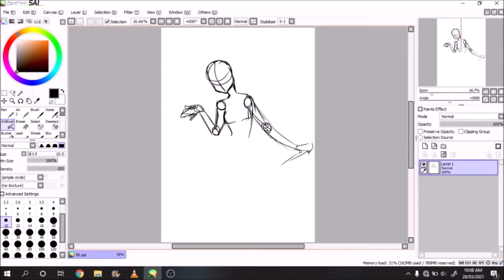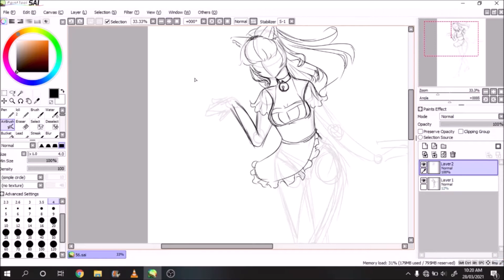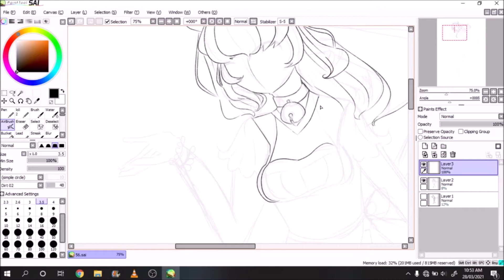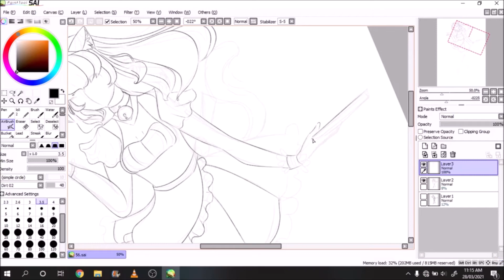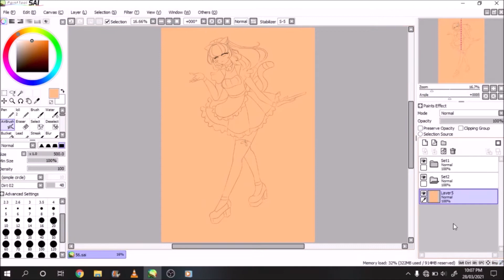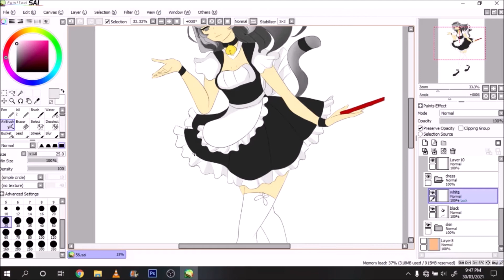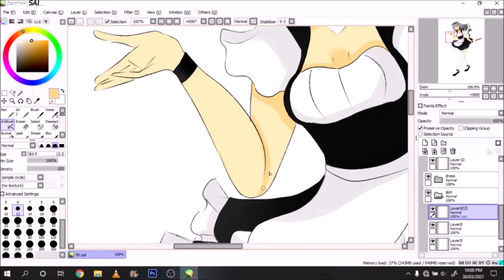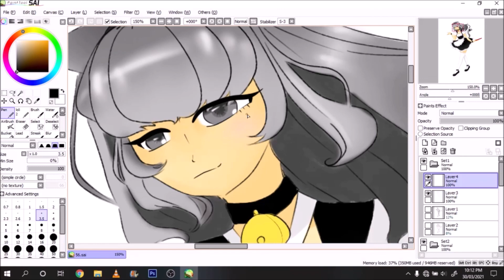DEDE SpeedPaint TIME : NEKO MAID NYA! NYA!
Hey guys!

I try to create a human cat and Thanks God, one of my friend (The truth is my NEW friend) created back they old art and it maid cat.

I want to thanks LizardzArtz to give me permission to used one of they character

They were new on Deviantart and no much art but please support they/them.

Here My art of My own Digimon

Try To catch Me - Reed Mathis